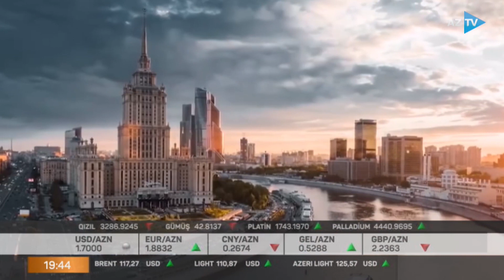Ukraynadakı müharibə koronavirusla müqayisə olunur